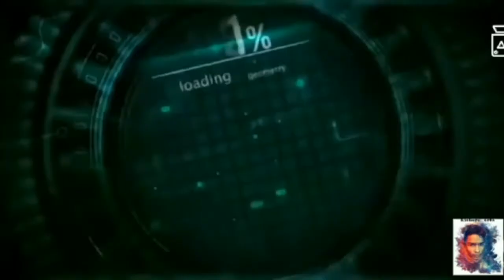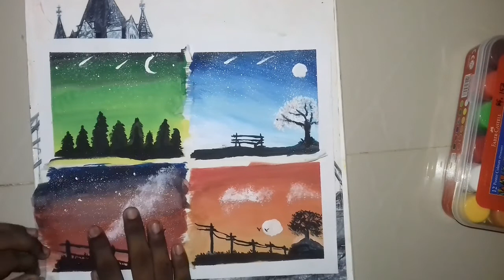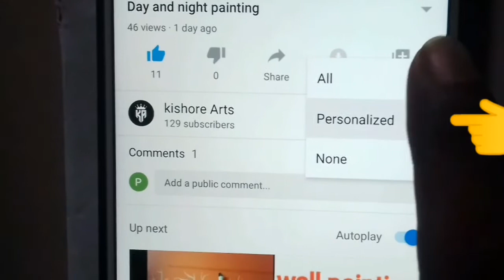Painting in 4 pic||painting green,blue, orange and dark blue red